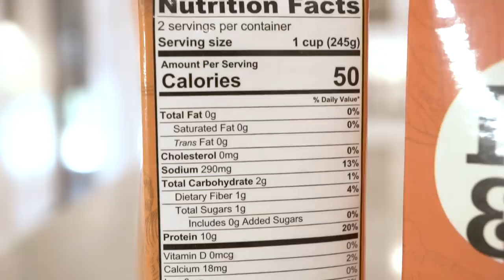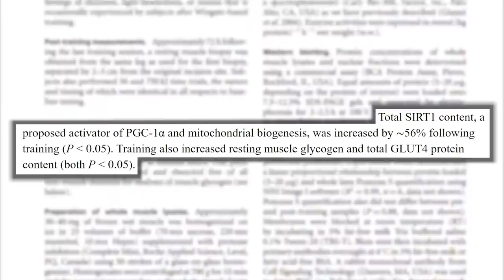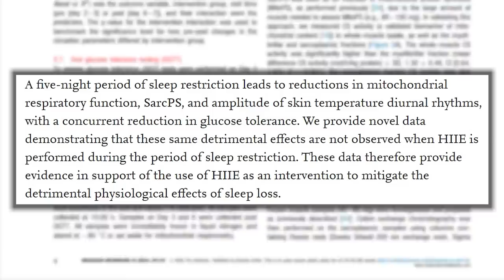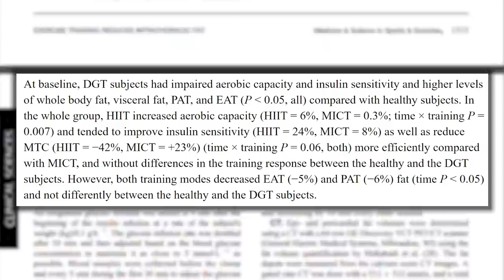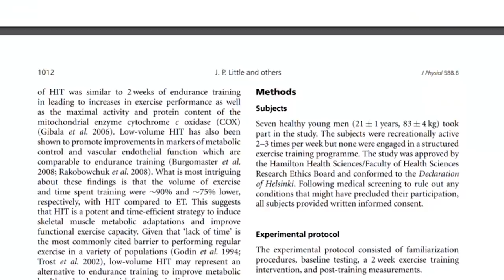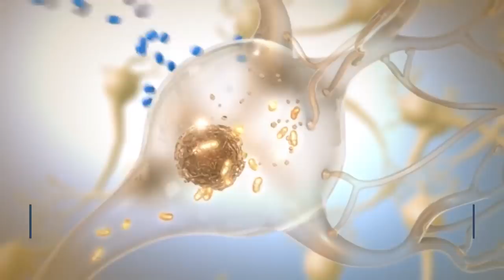4 Unusual Benefits of Doing HIIT Workouts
4 Unusual Benefits of Doing HIIT Workouts- Thomas DeLauer

References